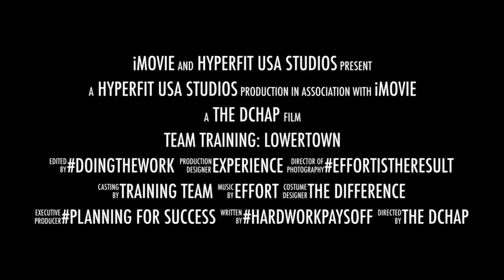Team Training: LowerTown 170101